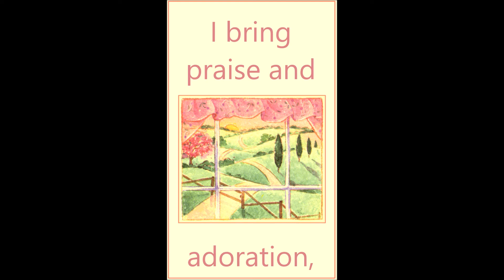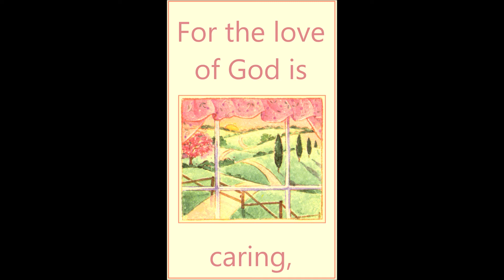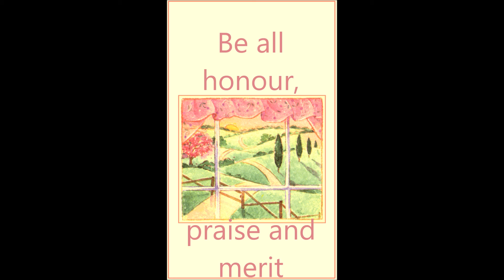To The Lord Of All Creation